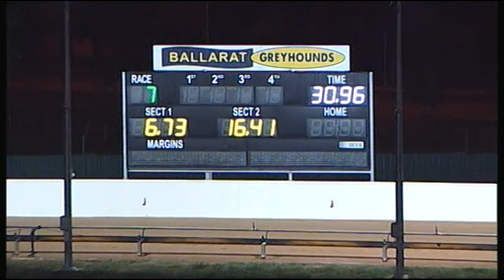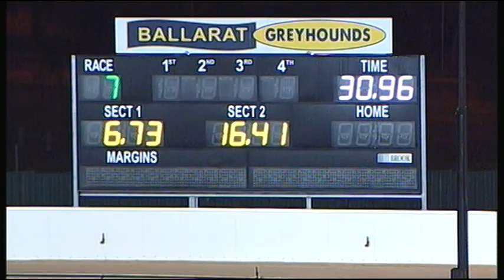BAL WED 07 JUN 17 R7